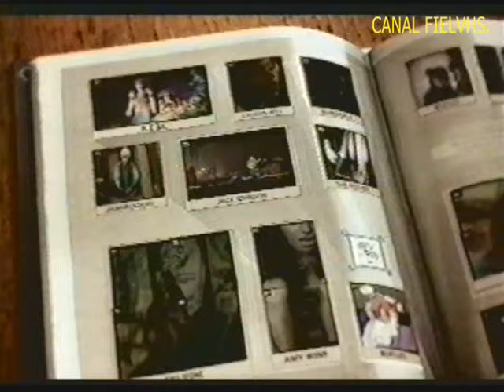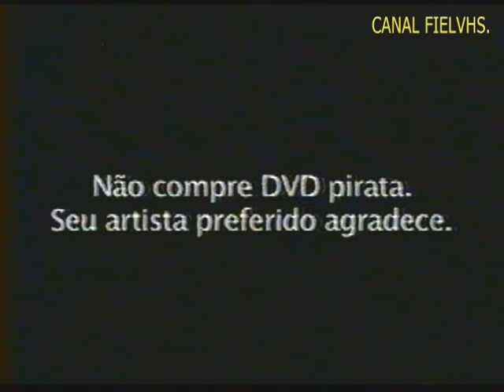RBS TV/RS - Jornal Tele Domingo com 'Tulio Milman e Regina Lima' Bloco final 2008.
NÃO COPIE ESSE VÍDEO EM SEU CANAL.